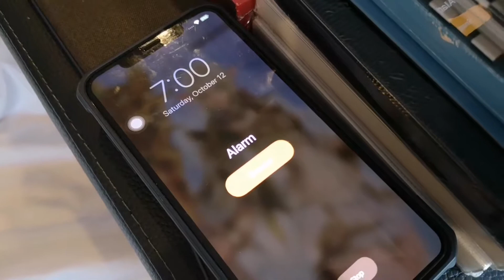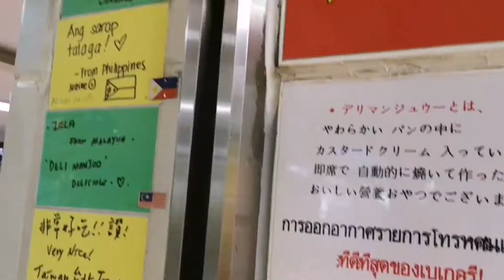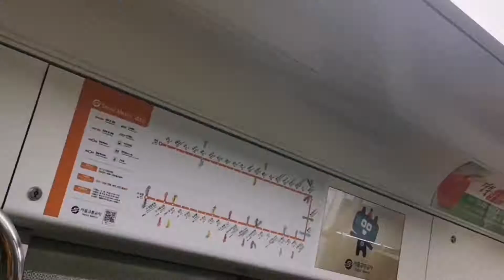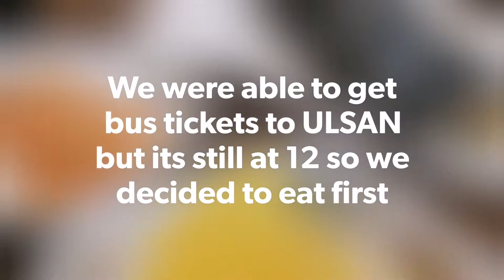Getting lost going to Ulsan || Kuro Adventures